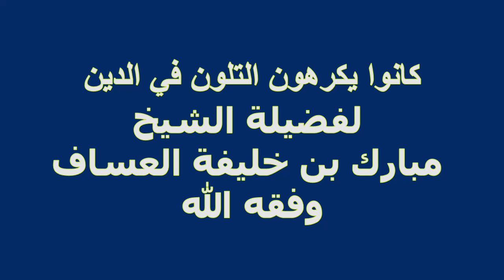كانوا يكرهون التلون في الدين لفضيلة الشيخ مبارك بن خليفة العساف وفقه الله